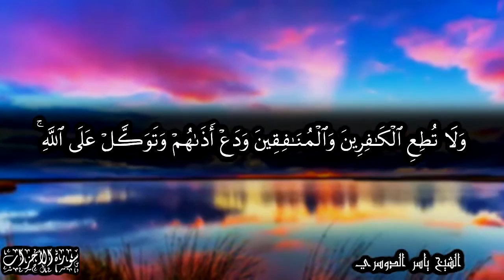هو الذي يُصلي عليكم وملائكته ليخرجكم من الظلمات إلى النور وكان بالمؤمنين رحيما - للشيخ ياسر الدوسري